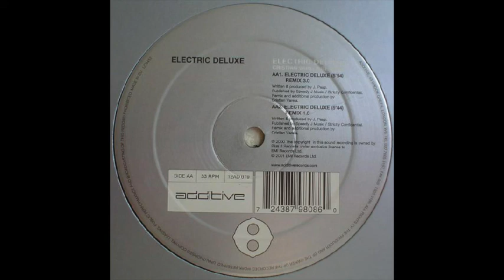Electric Deluxe - Electric Deluxe (Remix 1.0) (2001)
Electric Deluxe – Electric Deluxe (Cristian Varela Remixes)
Label: Additive – 12AD 079
Format: Vinyl, 12", 33 ⅓ RPM, Limited Edition, Stereo
Country: UK
Released: 2001
Genre: Electronic
Style: Tribal, Techno